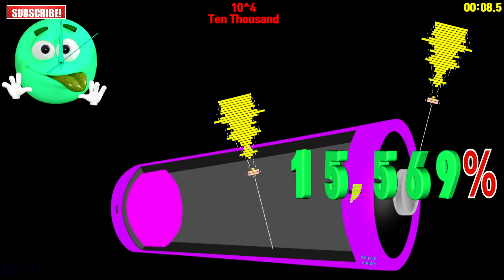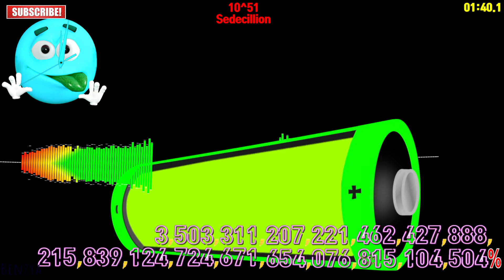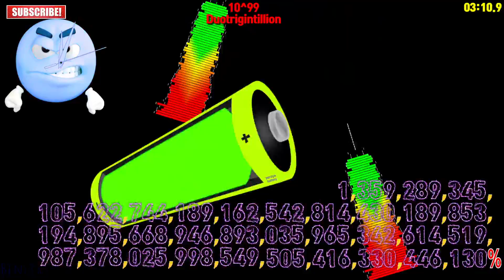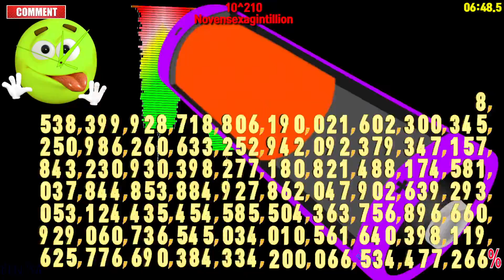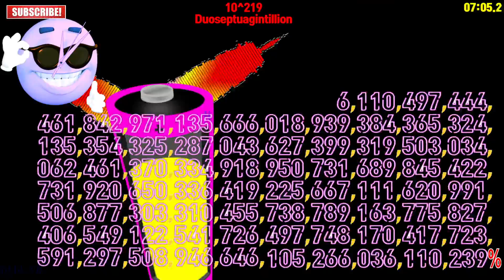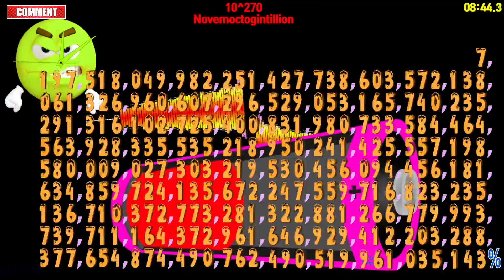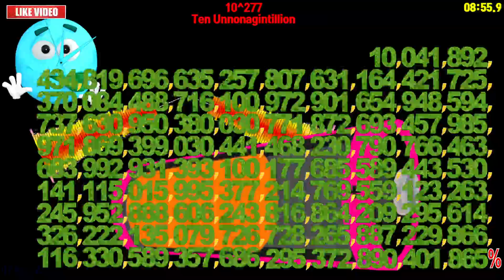Numbers 0 to Centillion% ⚡Battery🔋 overcharging timer countup🔔 304digits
00:00 - Ready
00:04 - Start Timer 🎵[Andreas Stone With Denniz Jamm - Black Sunrise NCS Release]
00:06 - 10^1 Ten
00:08 - 10^2 Hundred
00:10 - 10^3  Thousand
00:16 - 10^6  Million
00:21 - 10^9  Billion
00:27 - 10^12  Trillion
00:33 - 10^15  Quadrillion
00:39 - 10^18  Quintillion
00:45 - 10^21  Sextillion
00:50 - 10^24  Septillion
00:56 - 10^27  Octillion
01:02 - 10^30  Nonillion
01:08 - 10^33  Decillion
01:14 - 10^36  Undecillion
01:19 - 10^39  Duodecillion
01:25 - 10^42  Tredecillion
01:31 - 10^45  Quattuordecillion
01:37 - 10^48  Quindecillion
01:43 - 10^51  Sedecillion
01:48 - 10^54  Septendecillion
01:54 - 10^57  Octodecillion
02:00 - 10^60  Novendecillion
02:06 - 10^63  Vigintillion
02:12 - 10^66  Unvigintillion
02:17 - 10^69  Duovigintillion
02:23 - 10^72  Tresvigintillion
02:29 - 10^75  Quattuorvigintillion
02:35 - 10^78  Quinvigintillion
02:41 - 10^81  Sesvigintillion
02:46 - 10^84  Septemvigintillion
02:52 - 10^87  Octovigintillion
02:58 - 10^90  Novemvigintillion
03:04 - 10^93  Trigintillion
03:10 - 10^96  Untrigintillion
03:15 - 10^99  Duotrigintillion
03:21 - 10^102  Trestrigintillion
03:27 - 10^105  Quattuortrigintillion
03:33 - 10^108  Quintrigintillion
03:39 - 10^111  Sestrigintillion
03:44 - 10^114  Septentrigintillion
03:50 - 10^117  Octotrigintillion
03:55 - 🎵[if found Dead of Night NCS Release]
03:56 - 10^120  Noventrigintillion
04:02 - 10^123  Quadragintillion
04:08 - 10^126  Unquadragintillion
04:13 - 10^129  Duoquadragintillion
04:19 - 10^132  Tresquadragintillion
04:25 - 10^135  Quattuorquadragintillion
04:31 - 10^138  Quinquadragintillion
04:37 - 10^141  Sesquadragintillion
04:42 - 10^144  Septenquadragintillion
04:48 - 10^147  Octoquadragintillion
04:53 - 10^150  Novenquadragintillion
05:00 - 10^153  Quinquagintillion
05:06 - 10^156  Unquinquagintillion
05:11 - 10^159  Duoquinquagintillion
05:17 - 10^162  Tresquinquagintillion
05:22 - 10^165  Quattuorquinquagintillion
05:29 - 10^168  Quinquinquagintillion
05:34 - 10^171  Sesquinquagintillion
05:40 - 10^174  Septenquinquagintillion
05:46 - 10^177  Octoquinquagintillion
05:51 - 10^180  Novenquinquagintillion
05:58 - 10^183  Sexagintillion
06:03 - 10^186  Unsexagintillion
06:09 - 10^189  Duosexagintillion
06:15 - 10^192  Tresexagintillion
06:20 - 10^195  Quattuorsexagintillion
06:27 - 10^198  Quinsexagintillion
06:32 - 10^201  Sesexagintillion
06:38 - 10^204  Septensexagintillion
06:44 - 10^207  Octosexagintillion
06:50 - 10^210  Novensexagintillion
06:56 - 10^213  Septuagintillion
07:02 - 10^216  Unseptuagintillion
07:07 - 10^219  Duoseptuagintillion
07:13 - 10^222  Treseptuagintillion
07:19 - 10^225  Quattuorseptuagintillion
07:25 - 10^228  Quinseptuagintillion
07:31 - 10^231  Seseptuagintillion
07:36 - 10^234  Septenseptuagintillion
07:42 - 10^237  Octoseptuagintillion
07:48 - 10^240  Novenseptuagintillion
07:49 - 🎵[Unknown Brain MATAFAKA feat Marvin Divine NCS Release]
07:55 - 10^243  Octogintillion
08:00 - 10^246  Unoctogintillion
08:06 - 10^249  Duooctogintillion
08:11 - 10^252  Tresoctogintillion
08:17 - 10^255  Quattuoroctogintillion
08:24 - 10^258  Quinoctogintillion
08:29 - 10^261  Sexoctogintillion
08:35 - 10^264  Septemoctogintillion
08:41 - 10^267  Octooctogintillion
08:46 - 10^270  Novemoctogintillion
08:53 - 10^273  Nonagintillion
08:58 - 10^276  Unnonagintillion
09:04 - 10^279  Duononagintillion
09:10 - 10^282  Trenonagintillion
09:16 - 10^285  Quattuornonagintillion
09:22 - 10^288  Quinnonagintillion
09:28 - 10^291  Senonagintillion
09:33 - 10^294  Septenonagintillion
09:39 - 10^297  Octononagintillion
10:14 - 10^300  Novenonagintillion
09:51 - 10^303  Centillion
09:51 - Timer End